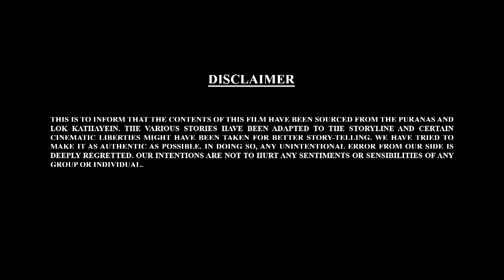Bal Ganesh ki Kahaniya In 3D Part - 49 | Shemaroo kids Telugu